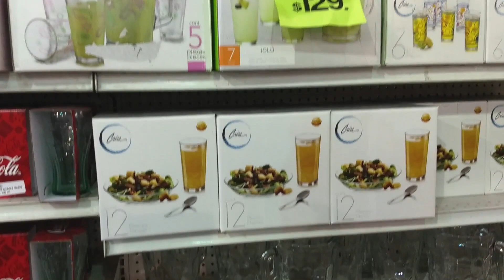Decorando y Remodelando mi estación de café con poco dinero en la tienda WALDOS ||COMPRAS y Recorido